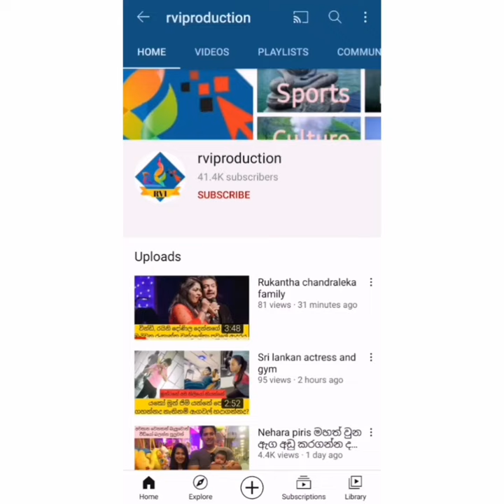රොබින් ප්‍රනාන්දු මහතා ජීවන රගමඩලෙන් සමු ගනී